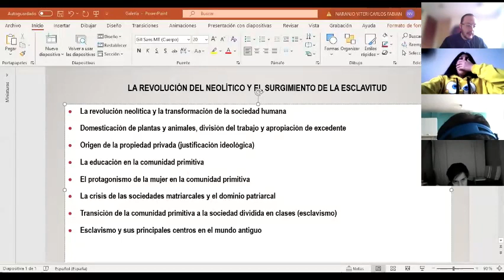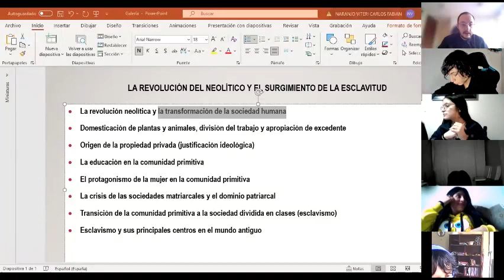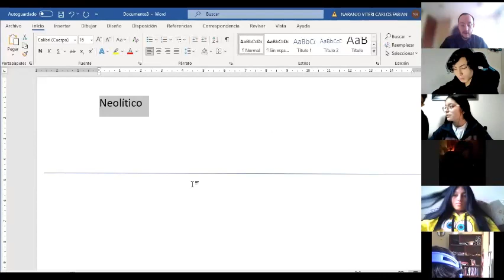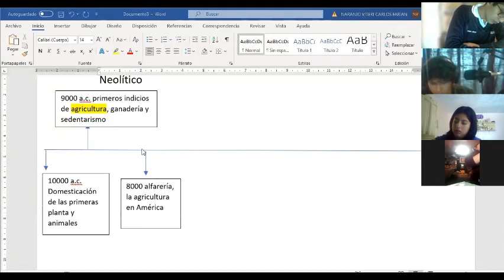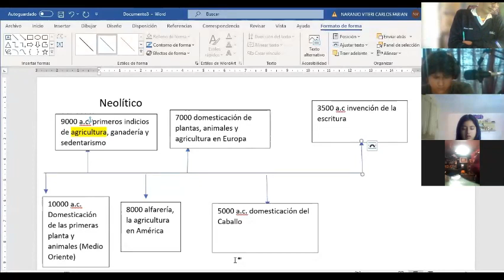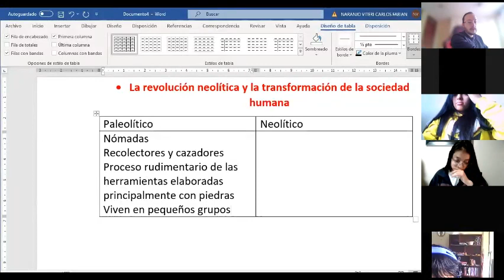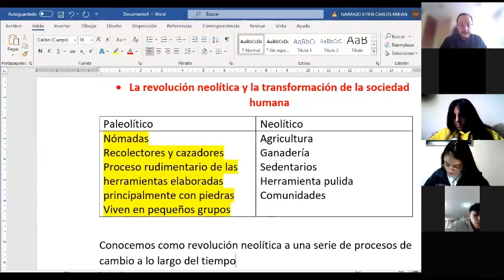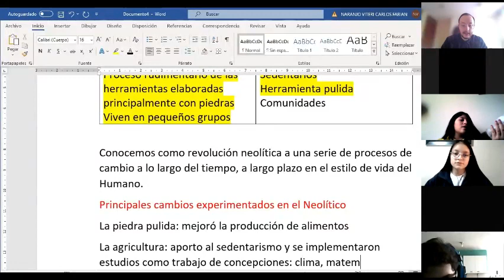1BGU A HISTORIA CARLOS 26OCT2021